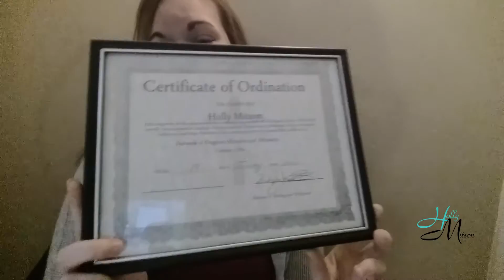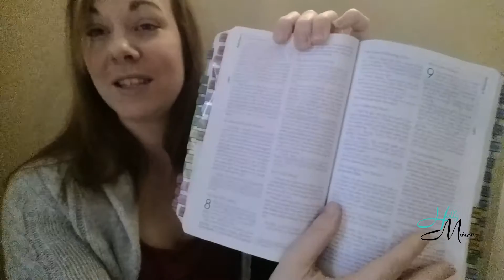When Healing Doesn't Come: The healing power of Jesus Christ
Today we're talking about the healing power of Jesus Christ.  But what happens when healing doesn't come?  What happens when we have been healed and the healing doesn't last?